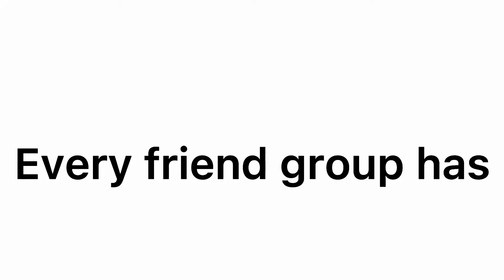Every friend group has...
So like i need ideas for a 2k view special-nurse